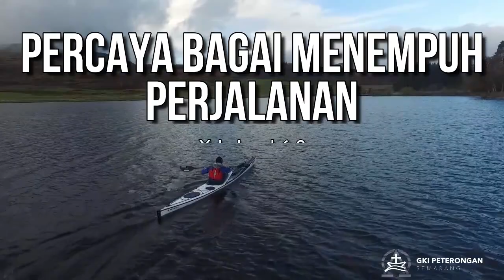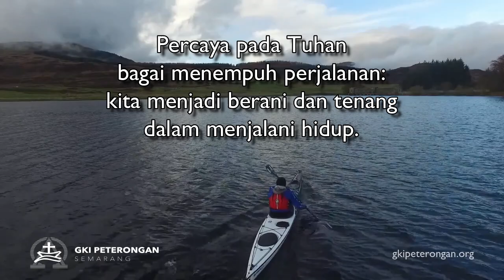Daily Wisdom - Percaya Bagai Menempuh Perjalanan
Yakobus 1:6-8
Pdt. Christnadi Putra Hendartha